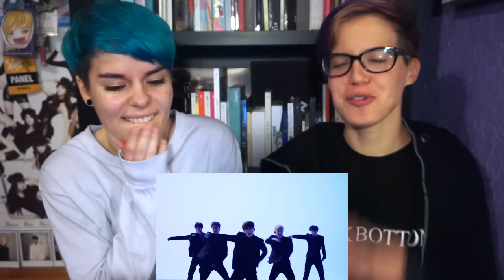MONSTA X (몬스타엑스) - BEAUTIFUL (아름다워) ★ MV REACTION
THE ENDING OF THIS VIDEO GOT US SO SHOOK

✰ Help us reach the 2nd round of Kpop CDF by viewing and liking our covers here!:
⋆ Follow us on SNS
→ Twitter: Amanda @ztshn / Nathalie @jnginsoo
→ Instagram: Amanda @beasteu / Nathalie @thekpoppanda
→ Kpop Amino: K!Junkies